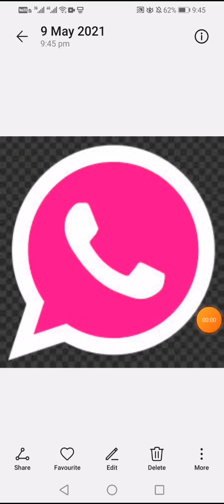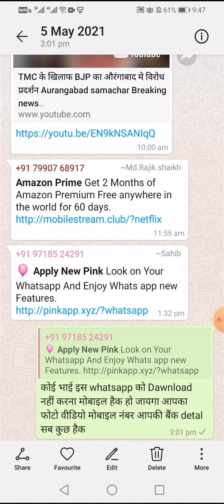Pink Whatsapp Kaise Download Kare, Dawnload Pink Whatsapp,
Pink Whatsapp Kaise Download Kare, Dawnload Pink Whatsapp, how to Dawnload pink whatsapp